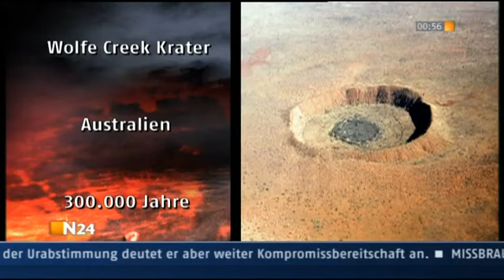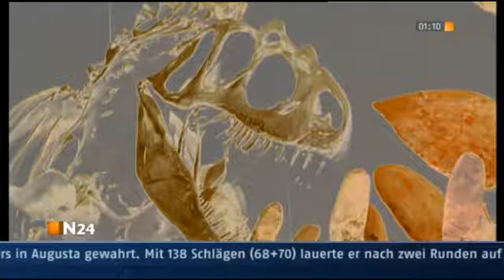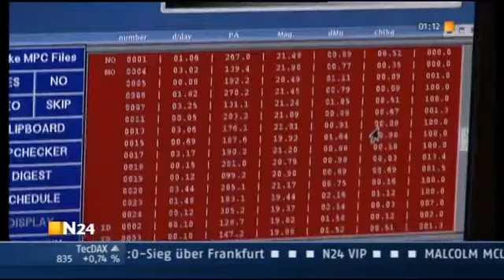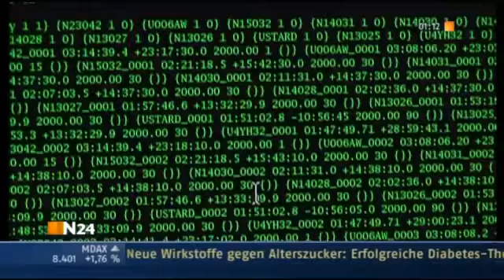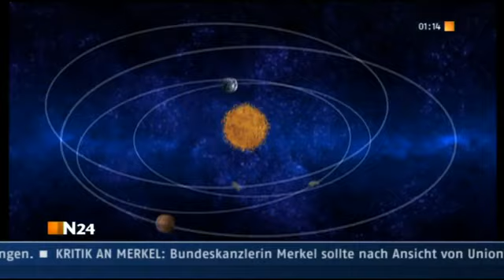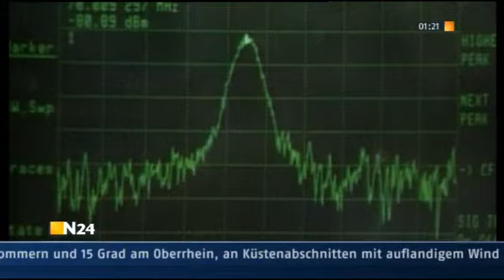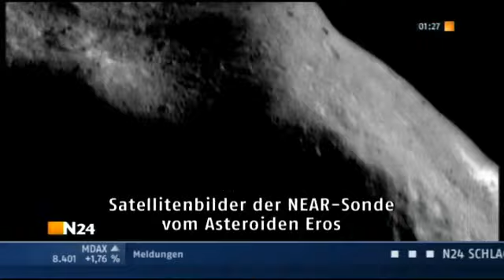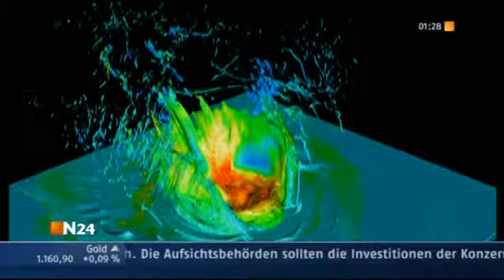Doku Asteroiden Apokalypse aus dem All N24